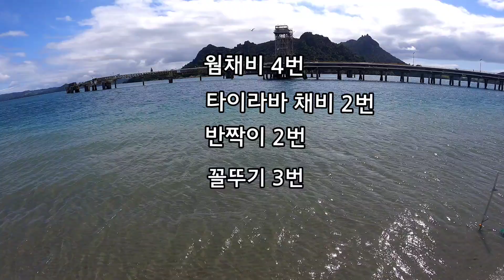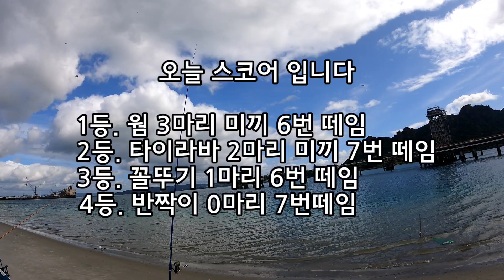어떤 채비가 잘 잡히나? 제가 한번 실험해 보았습니다!!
타이라바. 반짝이. 웜. 꼴뚜기 채비를 가지채비로 만들어 낚시해 보았습니다. 어떤 것이 가장 효과가 좋았는지 영상을 통해 확인해 보세요!!